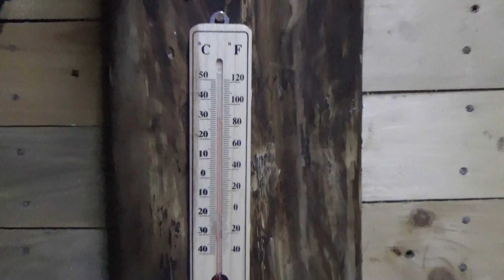A DUGOUT BY THE LAKE. AN UNUSUAL JOURNEY. OVERNIGHT IN THE DUGOUT!